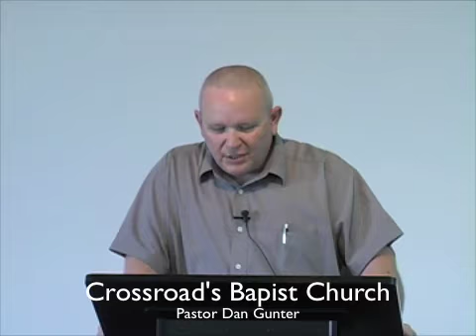Honoring Our Wives as Heirs of the Grace of Life 4 of 6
Pastor Dan, goes further into 1 Peter 3:7 and the idea of relationships in the family as children of God. A restoration of the curse of sin  is resolved by the Gospel changing hearts.